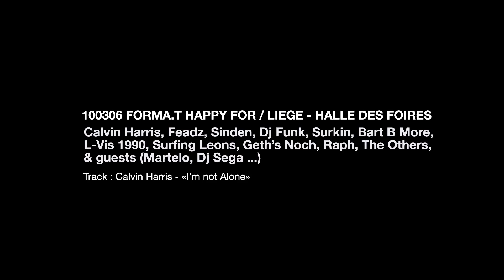2010-03 FormaT 4th anniversary with Calvin Harris, Dj Funk, Surkin, Sinden, Bart B More etc